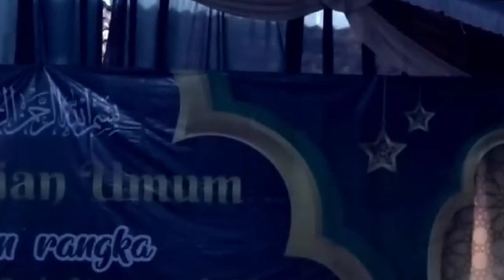VIRAL MBAK Mia SHOLAWAT YA Sayidah Sadat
Cek Sarung Mangga Batik Gus Iqdam Series Limited Edition GSD05 dengan harga Rp126.000. Dapatkan di Shopee sekarang!
Cek Sarung Mangga Batik Gus Iqdam Series Limited Edition GSD03 dengan harga Rp126.000. Dapatkan di Shopee sekarang!
Cek Sarung Mangga Batik Gus Iqdam Series Limited Edition GSD04 dengan harga Rp126.000. Dapatkan di Shopee sekarang!
Cek Sarung Mangga Batik Gus Iqdam Series Limited Edition GSD01 dengan harga Rp126.000. Dapatkan di Shopee sekarang!

Video YOUTUBE Tayang Setiap Hari
Jam: 07.00, 11.00, 15.00, & 19.00 WIB.

Video YOUTUBE Short Tayang Setiap Hari
Jam: 04.00, 06.00, 08.00, 10.00, 12.00, 14.00, 16.00, 18.00 & 20.00 WIB.

Bismillahirrahmanirrahim
Mohon Do'a Restu dan Dukungannya
Dengan cara:
Agar Channel ini bisa Berkembang.

Selalu siap untuk menghibur dan mengingatkan dimana pun anda berada
Channel Ini adalah
Channel ke 1. Ngaji Online

Ikuti atau follow:
1. Instagram:

Terima kasih I LOVE YOU ALL
Selamat Menyaksikan